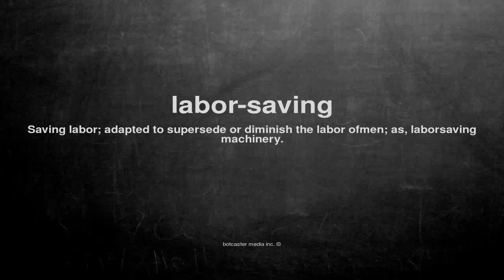What does labor-saving mean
What does labor-saving mean in English?